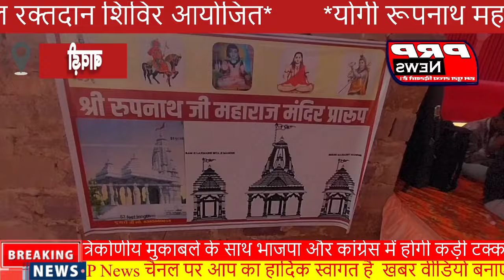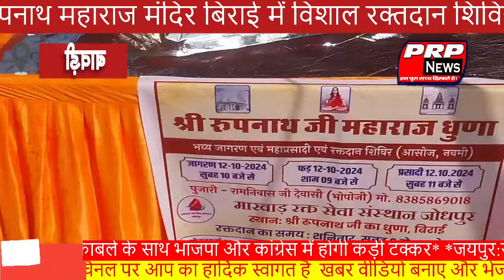योगी रूपनाथ महाराज मंदिर बिराई में विशाल रक्तदान शिविर आयोजित|Huge Blood Donation Camp Organized In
योगी रूपनाथ महाराज मंदिर बिराई में विशाल रक्तदान शिविर आयोजित|Huge Blood Donation Camp Organized In Yogi Rupnath Maharaj Temple Birai

Thank you for Watching our  video if you enjoy this please Subscribe to our channel with the press bell icon 🔔 to get a notification of our next entertaining new video News as like  Breaking News, Politics News, Entertainment News, Sports News Agriculture News, Social Media News Opinion News and Many More . Jodhpur & Rajasthan most news venture.